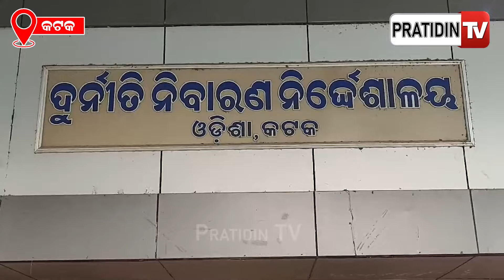କାମାକ୍ଷାନଗର ସବ୍ କଲେକ୍ଟର ନାରାୟଣ ନାୟକ ଗିରଫ।Sub-Collector Narayan Chandra Nayak Arrested, Cuttack.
କାମାକ୍ଷାନଗର ସବ୍ କଲେକ୍ଟର ନାରାୟଣ ନାୟକ ଗିରଫ।Sub-Collector Narayan Chandra Nayak Arrested, Cuttack. ଢେଙ୍କାନାଳ ଜିଲ୍ଲା କାମାକ୍ଷାନଗର ସବ୍ କଲେକ୍ଟର ନାରାୟଣ ଚନ୍ଦ୍ର ନାୟକ ଙ୍କୁ ଗିରଫ କରି କୋର୍ଟ ଚାଲାଣ କଲା ଭିଜିଲାନ୍ସ । ନିଜ ସମ୍ପତ୍ତି ଠୁ ୧୩୦ ପ୍ରତିଶତ ଅଧିକ ଆୟ ଠୁଳ ଅଭିଯୋଗରେ ଉପଜିଲ୍ଲାପାଳ ନାରାୟଣ ଚନ୍ଦ୍ର ନାୟକଙ୍କୁ ଗିରଫ କରିଛି ଭିଜିଲାନ୍ସ । ତେବେ ଉପଜିଲ୍ଲାପାଳଙ୍କ ର ଭୁବନେଶ୍ଵର ରେ ତିନି ମହଲା ବିଶିଷ୍ଟ ଅଟ୍ଟାଳିକା, ୧୪ଟି ମୂଲ୍ୟବାନ ପ୍ଲଟ, ୩୪ ଲକ୍ଷ ୭୬ହଜାର ଡିପୋଜିଟ, ୧.୪ ଲକ୍ଷ ଟଙ୍କାର ନଗଦ କ୍ୟାସ, ୩୬୬ ଗ୍ରାମ ସୁନା ଜବତ୍ କରିଛି ଭିଜିଲାନ୍ସ ।PratidinTv